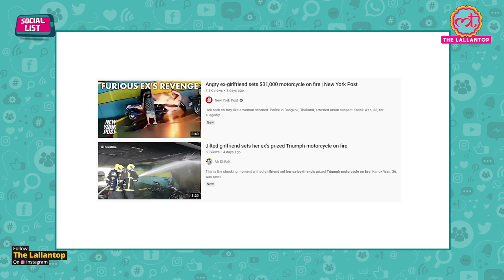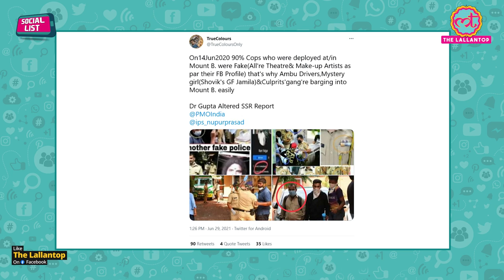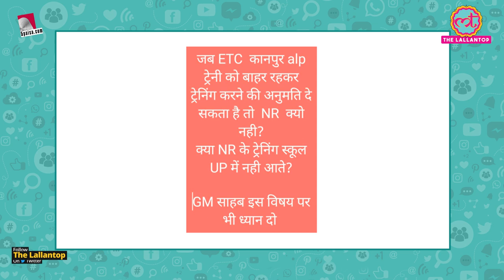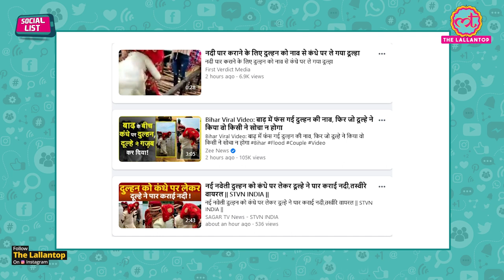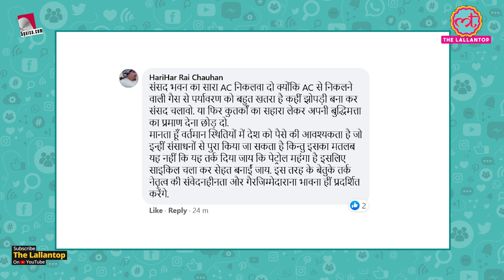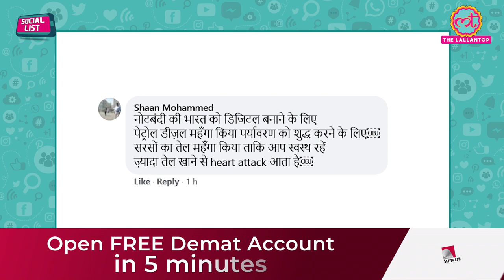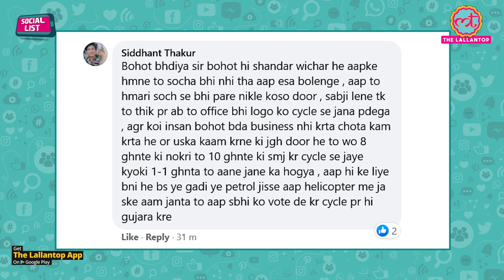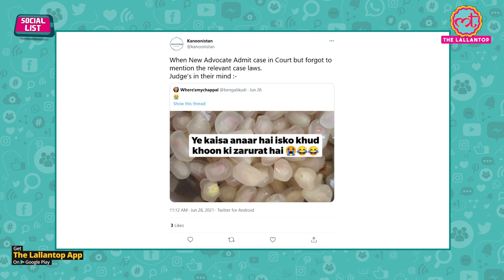Social List : Fuel Price Hike पर Pradhuman Singh Tomar का साइकल ज्ञान, अनार जिसे खुद खून चाहिए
In this episode of Social List, Ashish Mishra talks about petrol prices. Madhya Pradesh Energy Minister Pradhuman Singh Tomar on Tuesday made a controversial statement regarding the surging fuel prices in the country, saying riding bicycles will keep us healthy and curb pollution. Talking to the media, Tomar said, “Who uses petrol and diesel? Do we go to the vegetable market by cycle? It will keep us healthy and will end pollution. Are petrol and diesel necessary for our health?" Tomar also stated, “I did this for myself too. If you pick up my diary for 30 days, you will know how many days I walk, go in a car, or on a cycle”. A video of a groom carrying his bride on shoulders in knee-deep water is going viral in Bihar. The video is said to be from the Dighal Bank area of the Kishanganj district. The groom was returning with his bride to his house but there was no bridge near the village to cross the Kankai river. So he carried the bride on his shoulders.